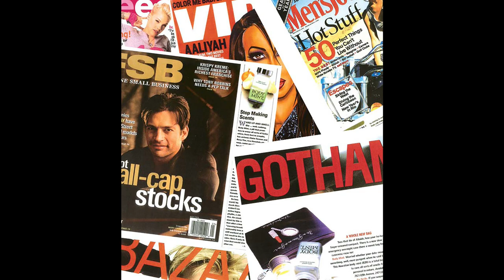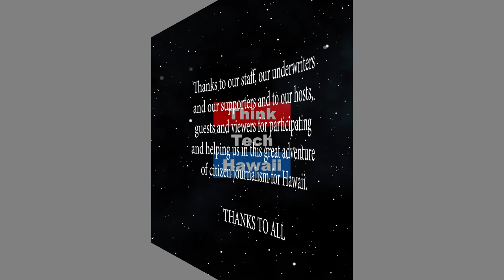Smell Good Naturally (Let's Mana Up)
Relaunching for the next generation.  How this local entrepreneur built and scaled her company from right here in Hawaii.  The host for this episode is Meli James.  The guest for this episode is Rona Yim.